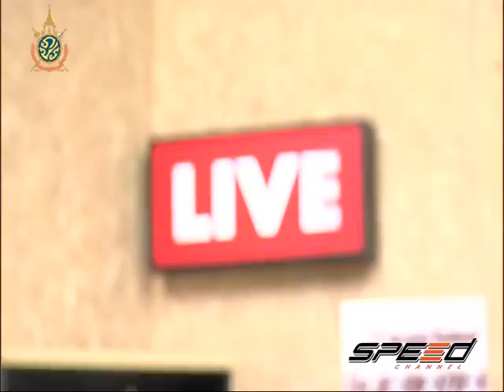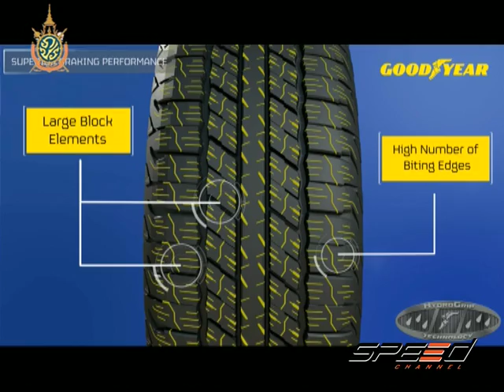Speed Talk OA 07 07 2016 (3/5)